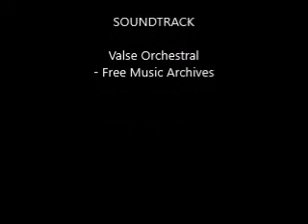Jan's Food Video a